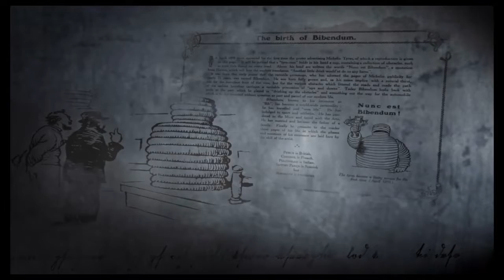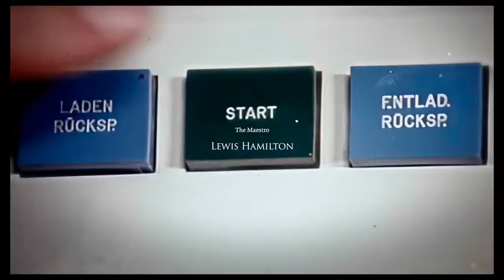Gran Turismo 7 🚗 / It goes on 😍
First Look at the best Game ever